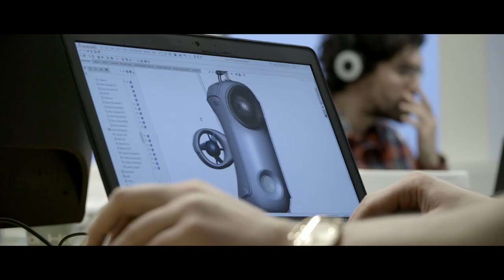Avinor Made in Norway 2017 (60 sek)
madeinnorway.avinor.no